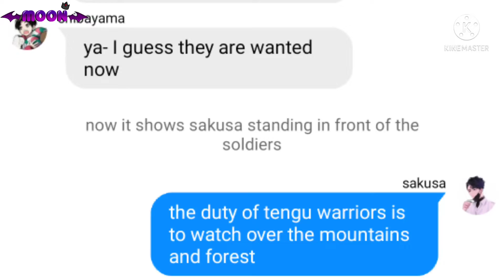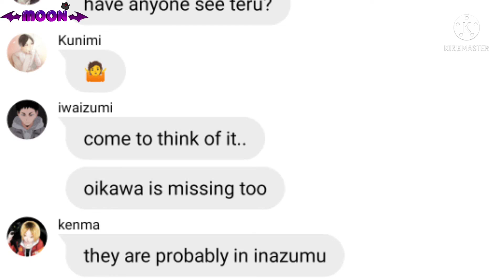sakusa as kujou sara // haikyuu text // genshin impact skit // ep2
characters : haikyuu
audio : genshin impact